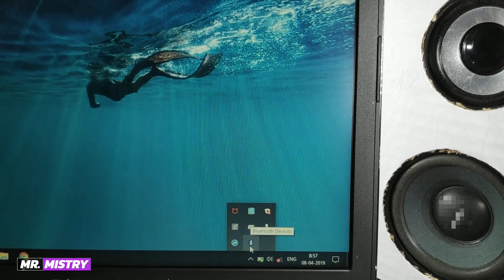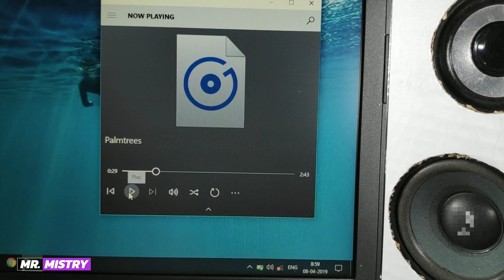Make a Bluetooth Boombox using PAM8610 board | Bluetooth Speaker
Make a bluetooth speaker | Boombox

Using components -
PAM8610 Amplifier board
Speaker
Subwoofer
Cardboard
Bluetooth module
Potentiometer and nobe
7805 and heat sink
Power socket
Switch
Wire

PAM8610 Amplifier board

6 Inch subwoofer

4 Inch Subwoofer

3 Inch Speaker